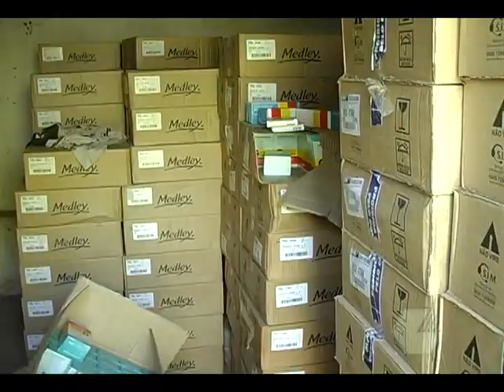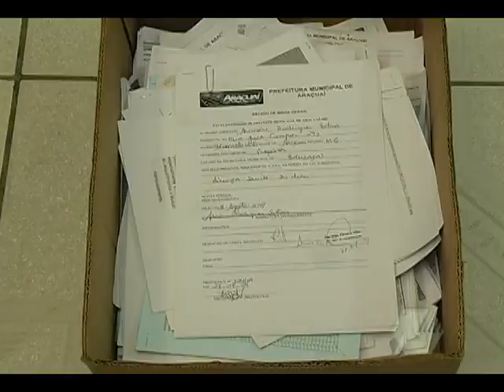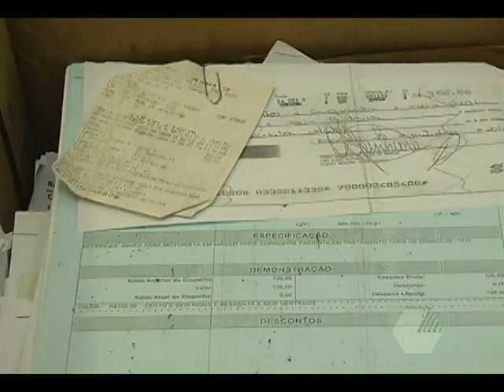Caos na prefeitura é averiguado pela nova equipe 04 01 13 TV Araçuaí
Documentos queimados, salários atrasados, dívidas, falta de prestação de serviços essenciais e ausência de entrega das chaves marcam o final da administração de Aécio Silva Jardim.